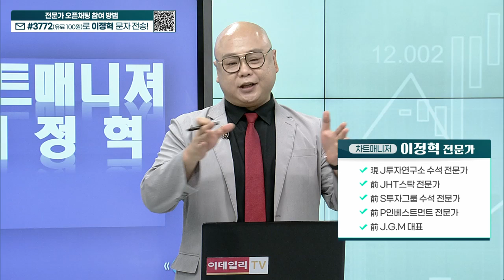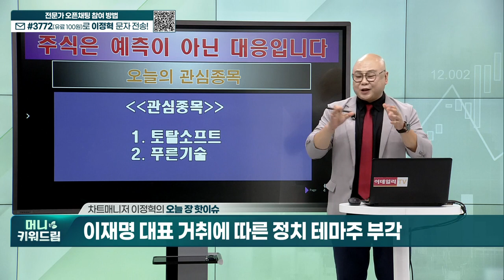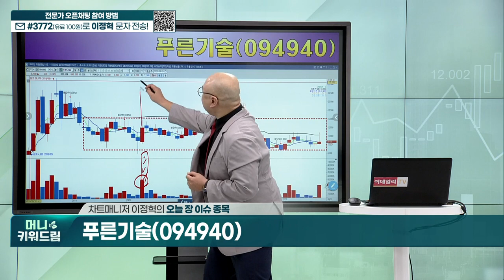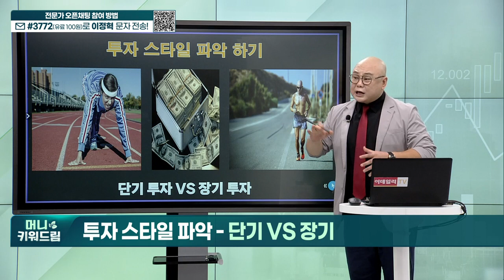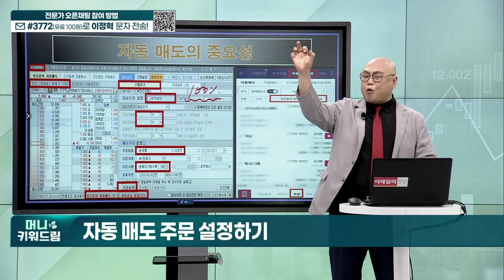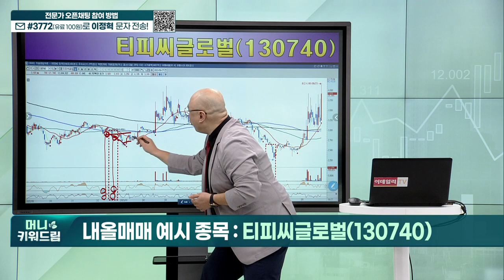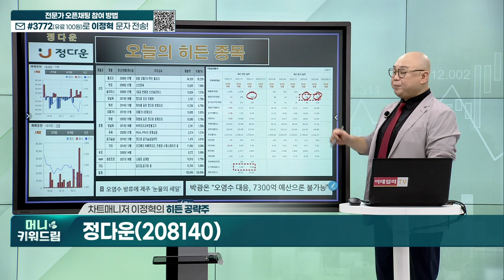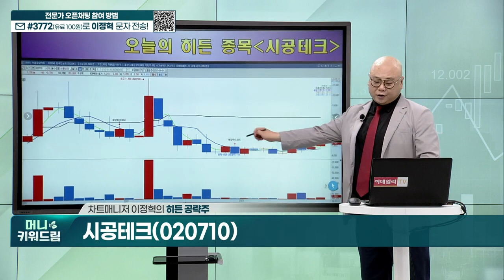티피씨글로벌, 육일씨엔에쓰, 대동, 알테오젠, 정다운, 시공테크_머니키워드림 (20231004)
내올매매 기법
히든 종목